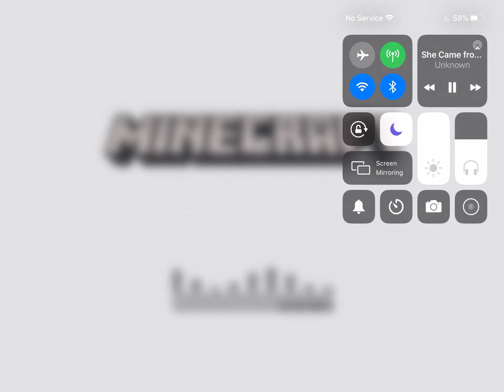Building withered Bonnie a mask (10 likes ennard ) (doing this for floaty)